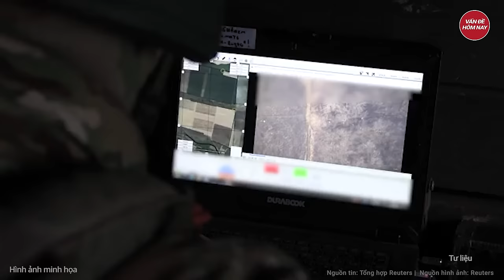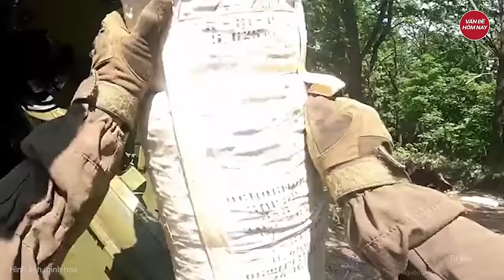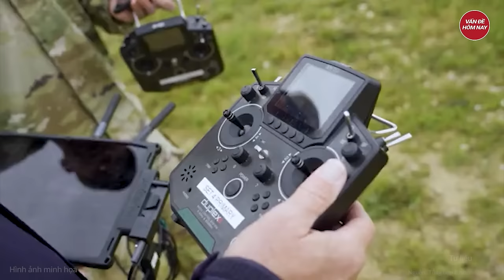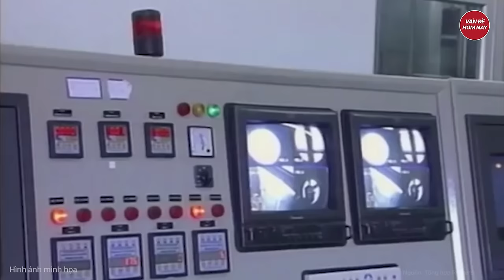Thời sự quốc tế: Kiev sốc nặng, 2000 binh sĩ bị Nga hạ gục nằm la liệt khắp các mặt trận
Nga Ukraine mới nhất | Thời sự quốc tế: Kiev sốc nặng, 2000 binh sĩ bị Nga hạ gục nằm la liệt khắp các mặt trận
Trong 24 giờ qua, giao tranh ác liệt tại các khu vực Kharkov, Donetsk, Zaporozhye và Kherson đã khiến tổng cộng 2.160 binh sĩ Ukraine thiệt mạng. Lực lượng Nga đã loại bỏ nhiều vũ khí trang bị của đối phương, bao gồm pháo và xe bọc thép, trong khi các cuộc tấn công và phản công diễn ra mạnh mẽ ở nhiều địa điểm nóng.